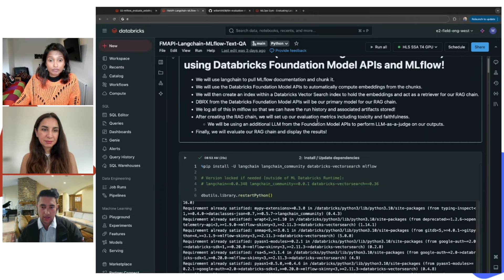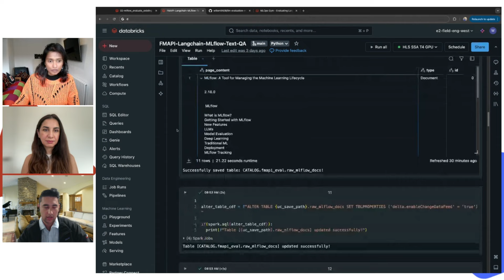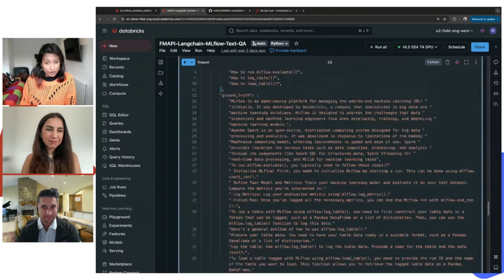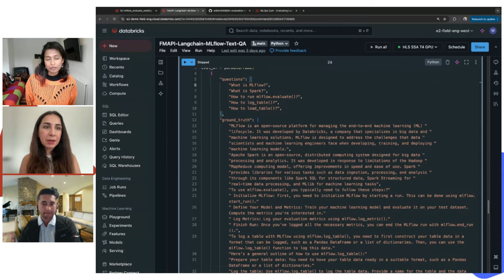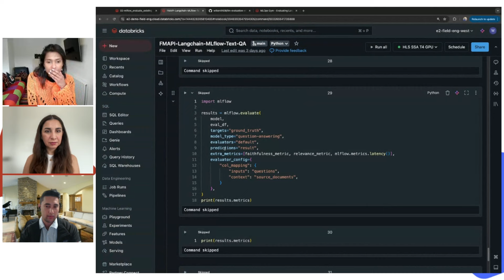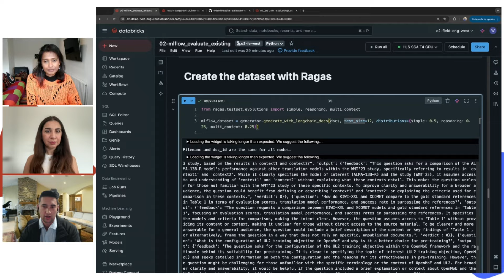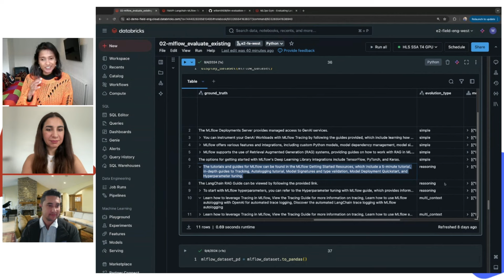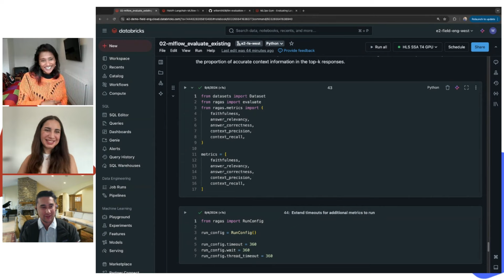LLM Evaluation - MLOps Gym - Advancing AI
🔥 Ready to Master LLM Evaluation in Databricks? 🔥

This hot topic is taking the AI world by storm! In this episode, we dive deep into LLM evaluation with MLflow on Databricks, part of the awesome MLOps series by Sepideh from Databricks! 🚀✨ Whether you're just starting or you're a seasoned pro, we’ve got everything you need to boost your skills.

How to evaluate Large Language Models (LLMs) with MLflow 🛠️
The power of RAGAS (Retrieval Augmented Generation Assessment) for better model assessments 💡
Hands-on insights from Sepideh and Will from Advancing Analytics 🤝
But wait, there's more — we've got ready-to-use notebooks to get you started in no time! 📝💻

Don’t miss out on this essential guide to mastering LLM evaluations! ✨